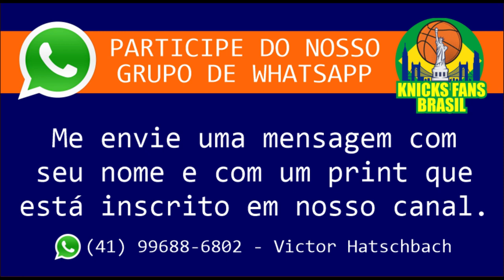Qual a sua formação STARTER com o Elenco Atual dos Knicks?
A minha:
PG: Brunson
SG: IQ
SF: Josh Hart
PF: Randle
C: Mitchell Robinson
E vcs?
Diga ae nos comentários

ADM @victorhatschbach

Este Vídeo é um Oferecimento de:

07) Mentor (apostas online): o_mentor_tips
08) Decorgesso: @decorgessocwb / @decorgessojoinville
09) Cambiall Campinas: @cambiallcampinas